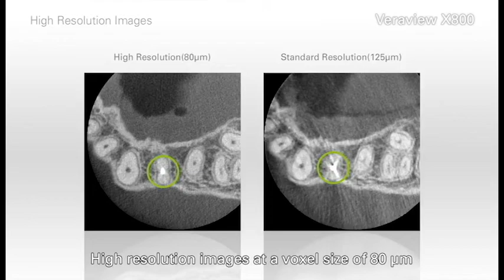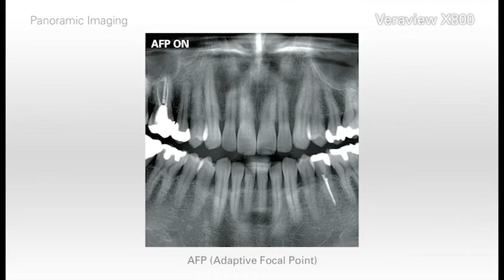Veraview X800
No IDS 2017, estamos apresentando nossa nova geração de raios-X da série Veraview: o novo Veraview X800. O vencedor do iF Design Gold Award é caracterizado pelo design de primeira classe, além de excelente qualidade de imagem. Assim, a unidade de raios X 2D / 3D Veraview X800 oferece mais segurança para dentistas e pacientes.